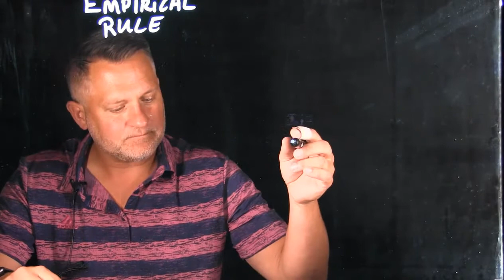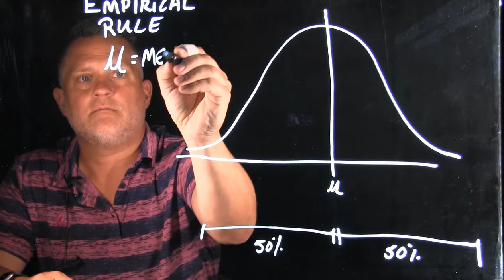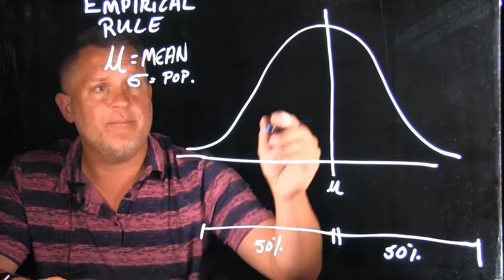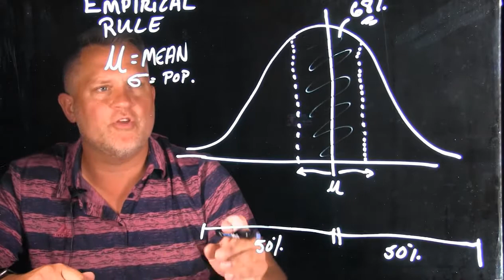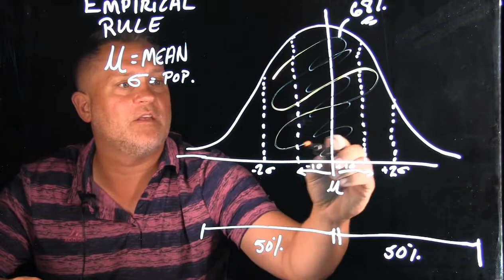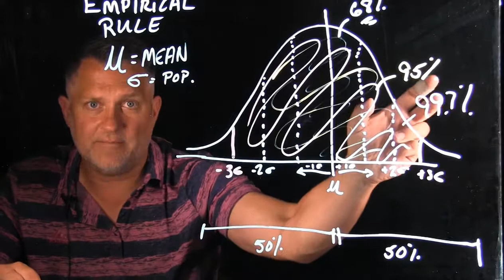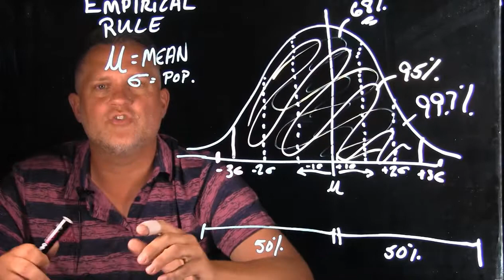C5W3M1 Empirical Rule